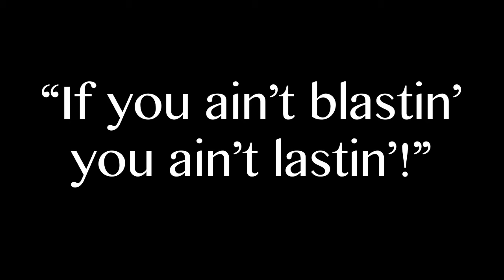Crusher Jones Essentials: City on Fire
A classic hard boiled action film starring Chow Yun Fat and Danny Lee that in no way, shape, or form influenced Reservoir Dogs.

Music: "Penny the Snitch" (film appropriate) by the inimitable Ikebe Shakedown.